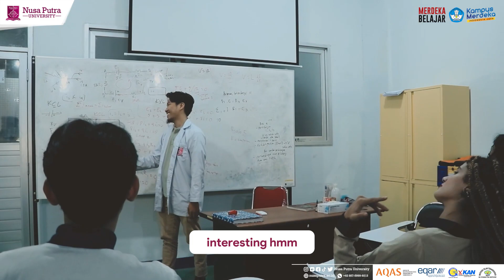MARAM| INTERNATIONAL STUDENT | FROM YAMAN✨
I am happy to adapt in a multicultural environment like Nusa Putra University😇😇😇